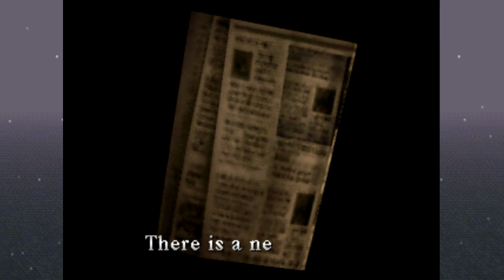Silent Hill [Blind] | Episode 9 - Bad Medicine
In this episode of Silent Hill [Blind], we explore the dark side of the hospital~